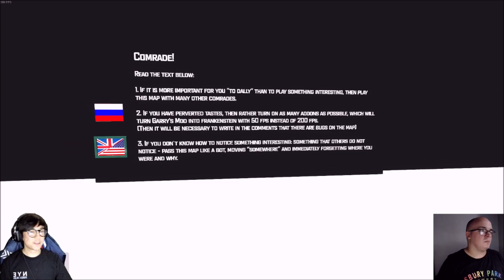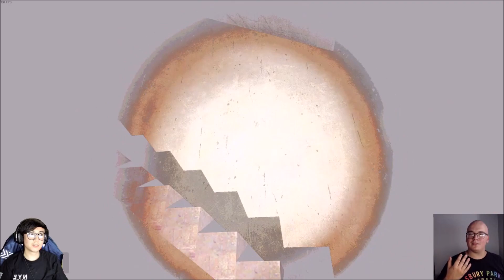The Village 3 | Garry's Mod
The third and final map of The Village!

• Stores